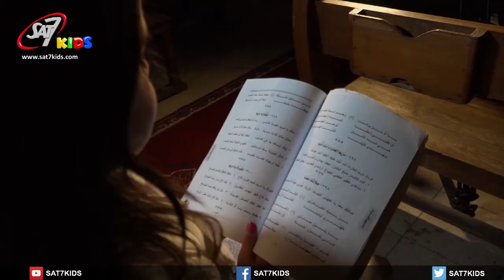SAT-7 KIDS - AS Sanabel News S 03 Eps 37 - أخبار السنابل